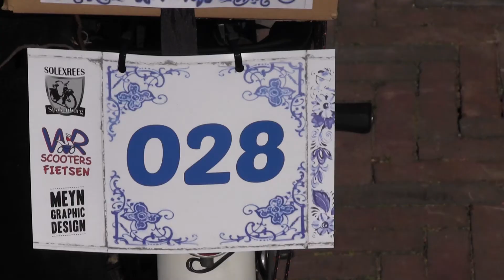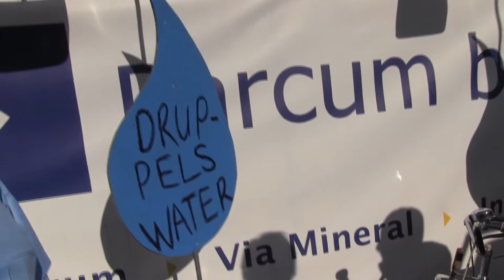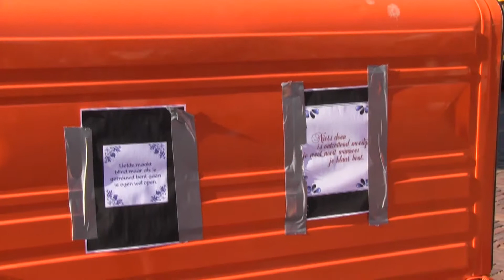Solexrees 2017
De Solexrees had dit jaar als thema: Tegeltjeswijsheid